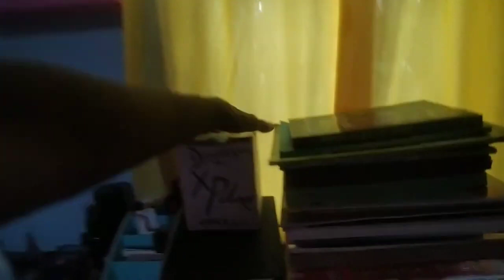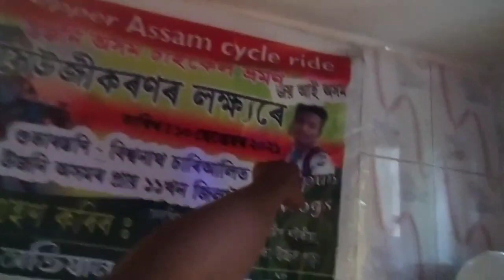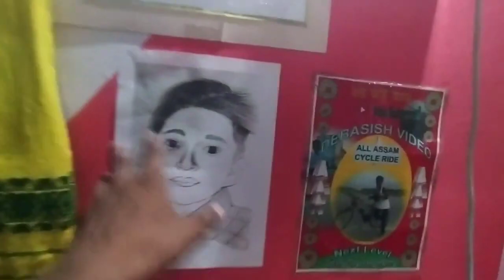মোৰ ঘৰখন চাওঁ আহক || Home Tour Vlogs || Biswanath chariali || @akou manuj bhai @Dimpu's Vlogs